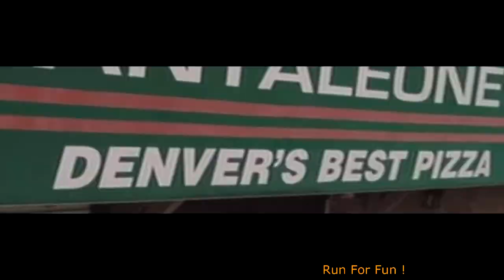(YTP) Gordon Ramsey And The Perplexing Pantaleone Pickle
Gordon pays a visit to Panatleone's and is not satisfied with his experience. He decides to take the Pantaleone boys to Vegas... stuff happens

Run For Fun !